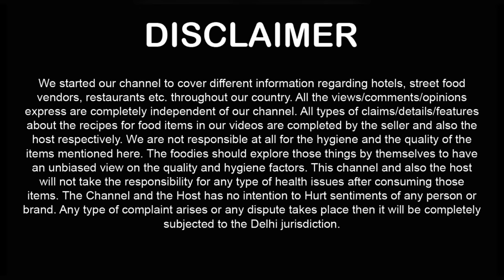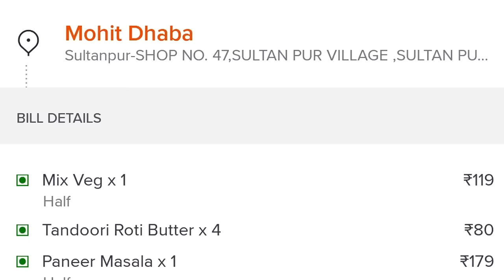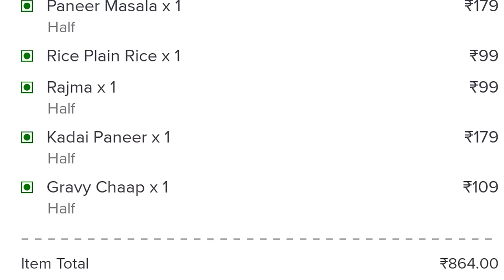Mohit Dhaba ka Family Buffet in Delhi ! Budget Buffet in Delhi ! Veg Buffet in Delhi Buffet in Delhi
Mohit Dhaba ka Family Buffet in Delhi ! Budget Buffet in Delhi ! Veg Buffet in Delhi Buffet in Delhi ! Cheapest Buffet in Delhi ! Budget Buffet at Home in Delhi

Order from Mohit Dhaba by Swiggy
Food Price + Food Taste + Food Unboxing + Food Personal Review available on this video 00:01

Food Menu

Mix Veg Half - 119
Tandoori Roti Butter 4 - 80 Rs
Paneer Masala Half - 179 Rs
Rice Plane - 99 Rs
Rajma Half - 99 Rs
Kadai Paneer Half - 179 Rs
Chaap Gravy Half - 109 Rs

Query Solved

Mohit Dhaba Food Review
Dhaba in Delhi
Cheapest Family Buffet in Delhi
Cheapest HomeBuffet in Delhi
Cheapest Veg Buffet in Delhi
Dhaba Food in Delhi